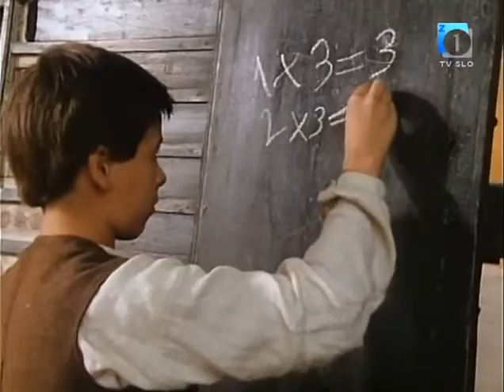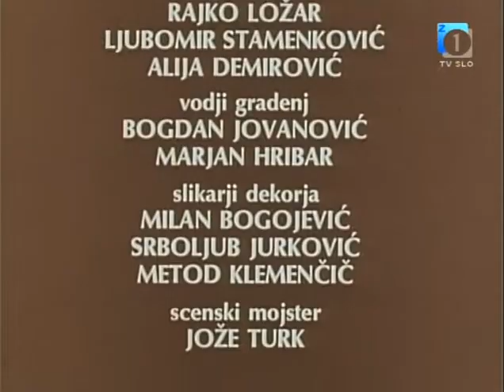1. Strici so mi povedali 1.del (FAČUK)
1. DEL Prekmurski film po romanu Miška Kranjca